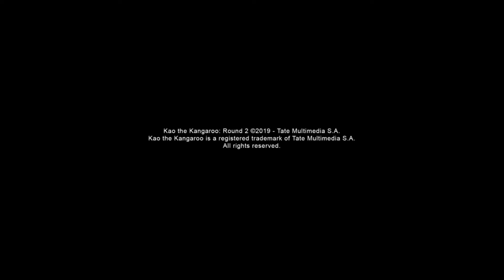Pora znów dokopać Hunterowi | Kangurek Kao: Runda Druga #01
Dzisiaj pogramy sobie w grę, która wygrała w ankiecie. Co prawda nie jest to dla mnie tak nostalgiczna część jak jedynka, ale bossowie naprawdę zapadli mi w pamięć.